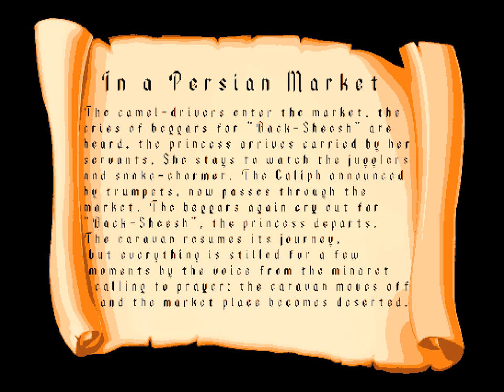8-bit: In a Persian Market - Albert Ketèlbey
in a 8 bit market